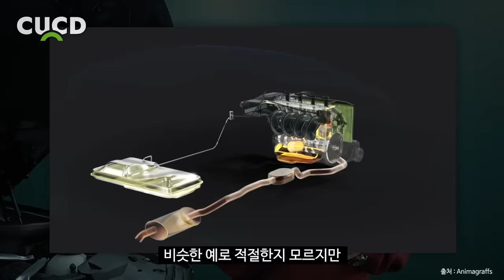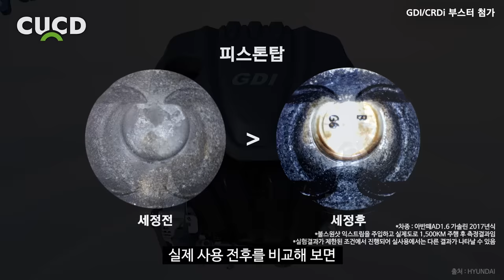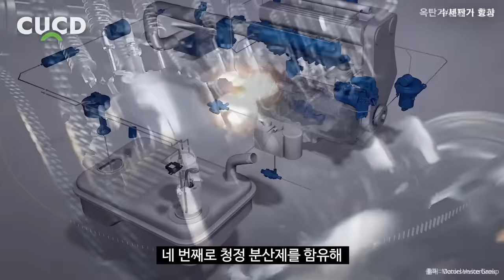이것만 알면 자동차 엔진소리, 주행질감이 확실히 좋아집니다. 내 차도 따라해보세요. [ 차업차득 ]